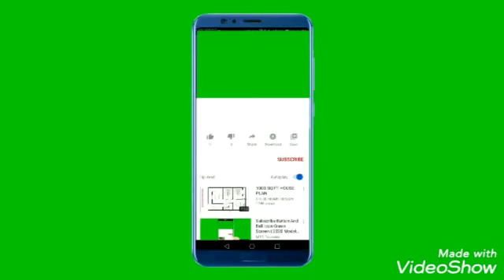Pomfret Fish Fry different Style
Pomfret Fish-2kg
Turmeric powder pao chammach
Fish masala powder -1tsp
Hari Dhaniya-1cup
Pudina -1cup
Hari mirch -10Medium-sized
Ginger garlic paste -1tsp